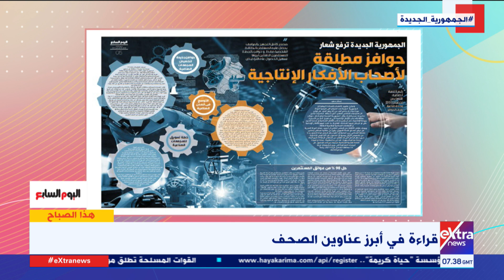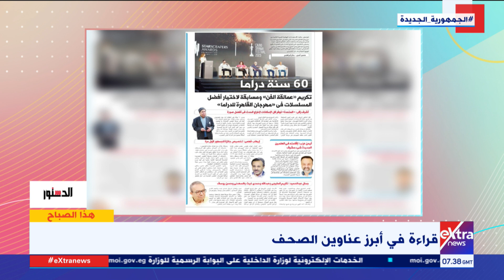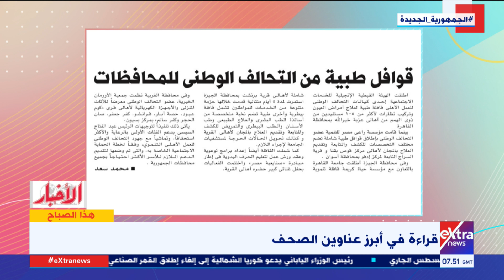هذا الصباح| قراءة في أبرز عناوين الصحف.. لقاء مع الكاتب الصحفي جمال رائف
22 أغسطس  2023